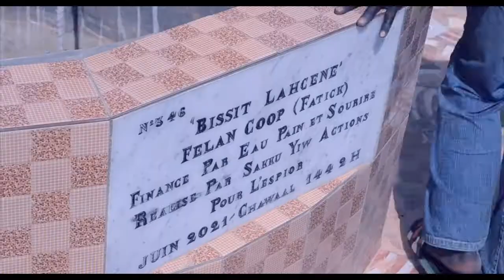Reportage Inauguration Puits BASSIT LAHCENE